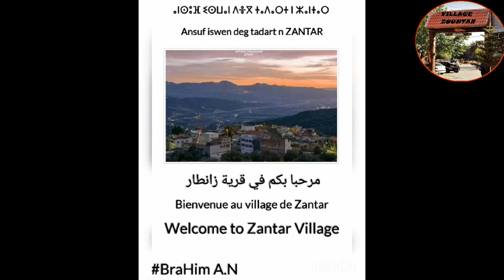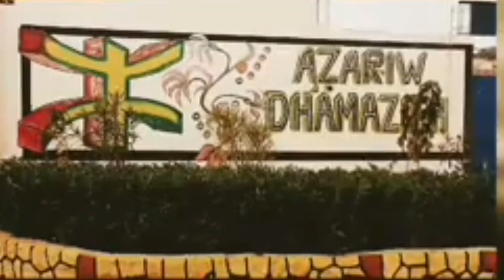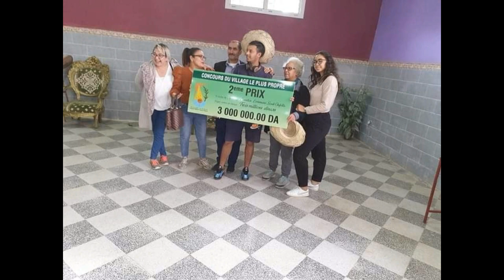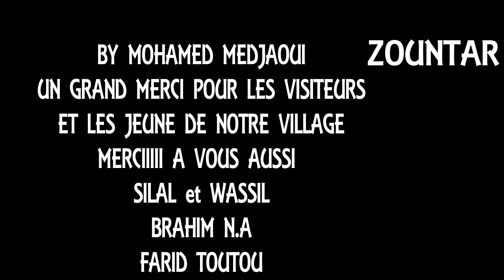Village ZOUNTAR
Bienvenue au village de Zantar
Nous allons vous montrer l'un des villages du pays de Kabylie
Le village de Zountar est situé dans la municipalité de Chmini ,la wilaya de Béjaïa
Ses habitants en ont fait un paradis avec les moyens qu'ils possédaient n'ont pas attendu l'aide de l'autorité algérienne corrompue
مرحبًا بكم في قرية زونتار
 سنعرض لكم إحدى قرى بلد القبايل
 تقع قرية زونتار ببلدية الشميني ولاية بجاية
 جعل سكانها منها جنة بالوسائل التي يمتلكونها ولم ينتظروا المساعدة من السلطة الجزائرية الفاسدة
Welcome to the village of Zountar
 We will show you one of the villages of the country of Kabylia
 The village of Zountar is located in the municipality of Chmini, the wilaya of Béjaïa
 Its inhabitants made a paradise of it with the means they possessed did not wait for help from the corrupt Algerian authority